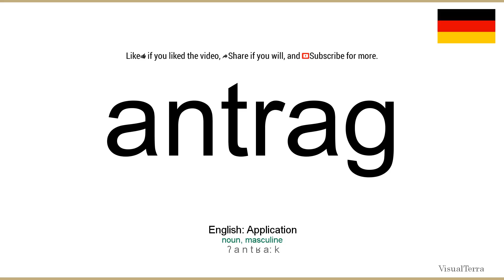How to pronounce: Antrag (German)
How to pronounce antrag in german
Wie antrag ausgesprochen Deutsch
Die deutsch aussprache von dem wort antrag.
Cómo pronunciar antrag en aleman
Comment prononcer antrag en allemand
Come pronunciare antrag in tedesco